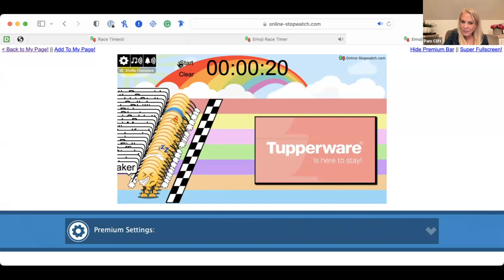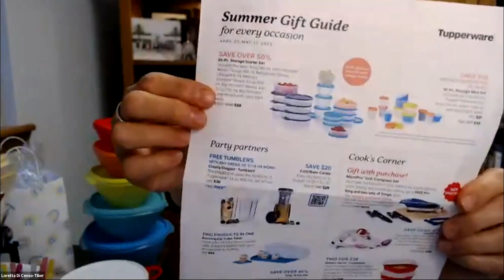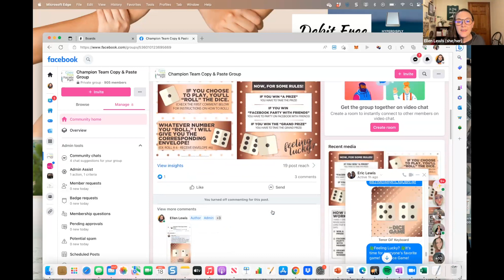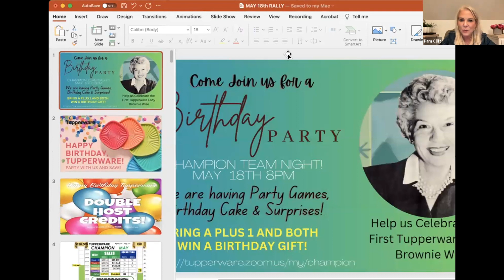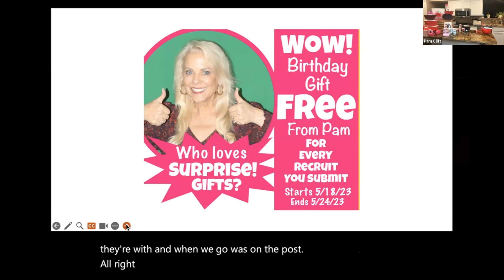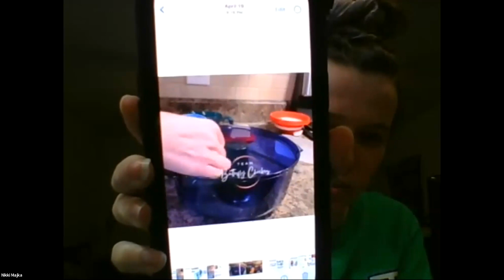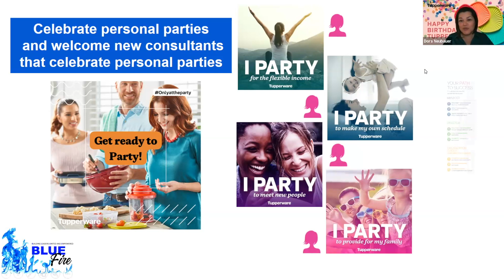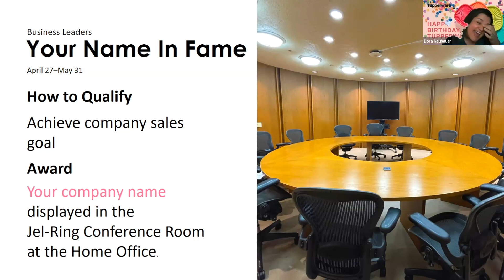Tupper Thursday - 5/17/23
Pam shares about Brownie Wise
Loretta trains on In Home Parties and Games
Ellen trains about Online Parties and Games
Jeni bakes a cake in the MicroPro Grill
Nikki's Tech Talk gives Video Solutions
Dora shares recruiting ideas